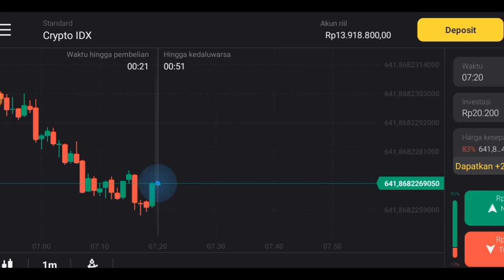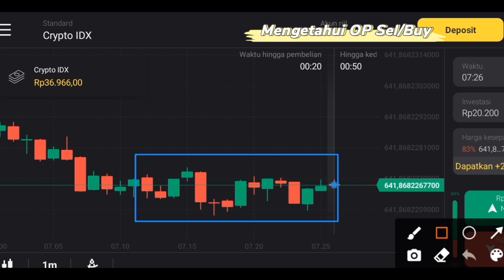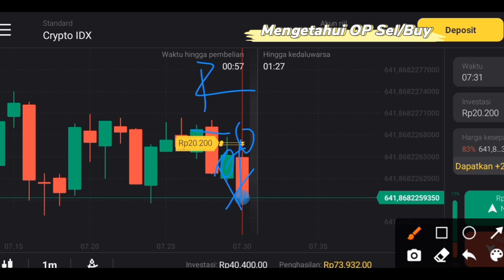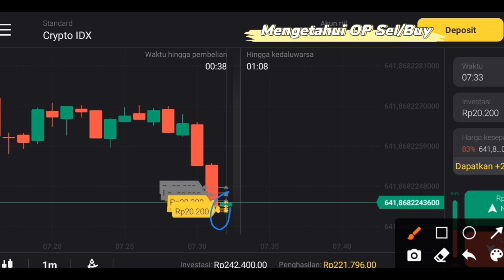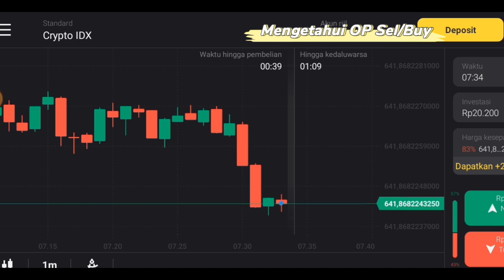cara analisa candlestick || mengetahui BUY/SEL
trader pemula membaca arah candle binomo, terjadilah profit konsisten karena membaca candlestick binomo itu sangat mudah. Apalagi jika kita belajar trading dengan serius maka hasilnya akan luar biasa.

PERHATIAN!!
TRADING (Perdagangan Digital) mempunyai resiko yang sangat tinggi. Tidak disarankan terjun ke akun resmi jika belum memiliki ilmu yang cukup. Treding hanya untuk orang yang siap RUGI dan yang siap SUKSES.